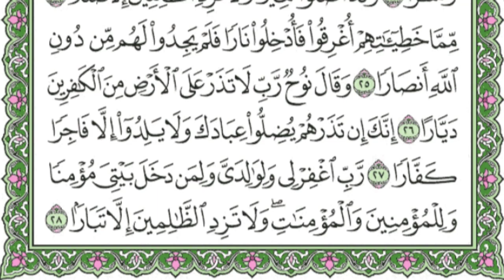SURAH AN_NOOH WITH URDU TRANSLATION سورۃ نوح اردو ترجمہ کے ساتھ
Surah AN-NOOH
Our mission is to spread actual Islam to the world. Our Dawah is to clear the misconceptions people have about ISLAM. Actual Islam doesn't support terrorism nor does it support sects in Islam. Islam is a religion of peace and love. Quran is the final revelation of the creator and Prophet Muhammad Peace be upon Him is the final messenger of Almighty Allah.
Our Channel Contains the Videos of the Quran beautiful Recitations, the greatest scholars of Islam like Dr. Zakir Naik, Tariq Jameel, Dr. Israr Ahmed, Engineer Muhammad Ali Mirza, Jalal Ul Din Qasmi, and Video lectures on Atheism, Islam, and other religions.